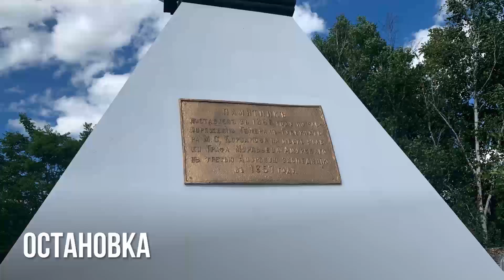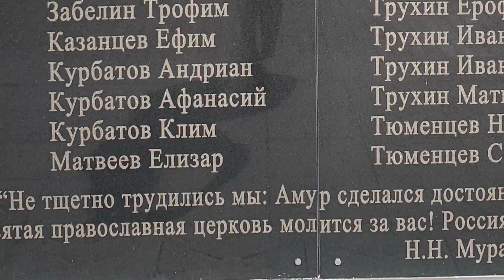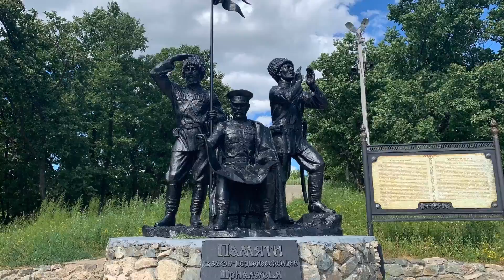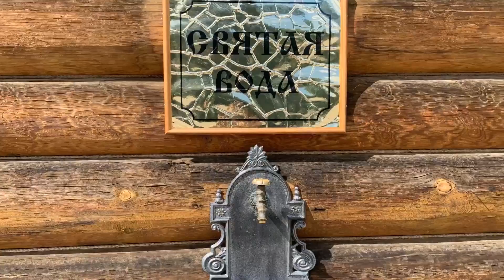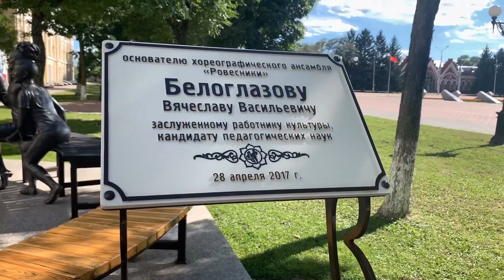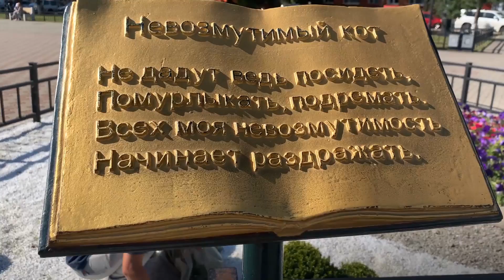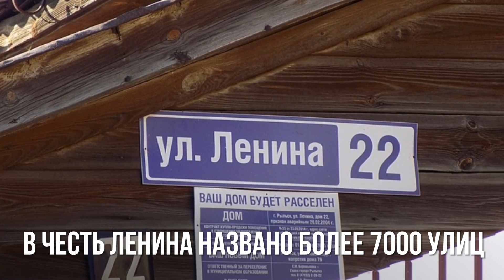Обзорная онлайн-экскурсия по г. Благовещенску. Амурская область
Самые первые русские появились на левом берегу Амура еще в XVII веке, но городу нет даже 200 лет. Как же так? Почему никому не нужные земли вдруг стали так востребованы и при чем здесь Британия и Франция. Как город-казарма за 30 лет стал одним из самых процветающих городов Российской империи? Политические интриги, доносы, закулисные игры, декабристы (да-да!) и Николай Николаевич Муравьев. Как служба на Дальнем Востоке сделала его графом Амурским. Вы когда-нибудь задумывались о том, где находится Рим, а где Благовещенск и что может связывать эти два города? Благовещенск интереснее чем вы думаете, а если полагаете, что знаете о городе все, тогда ответьте на вопрос: как звучит аналог поговорки "когда рак на горе свистнет" в столице Приамурья.